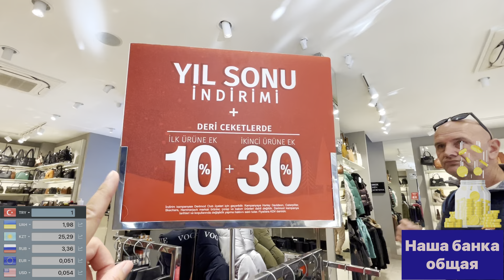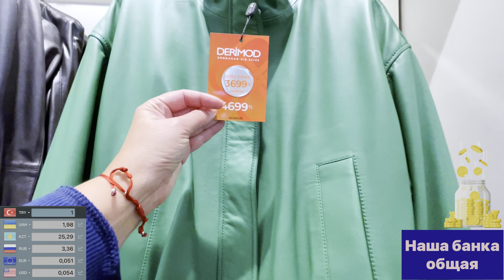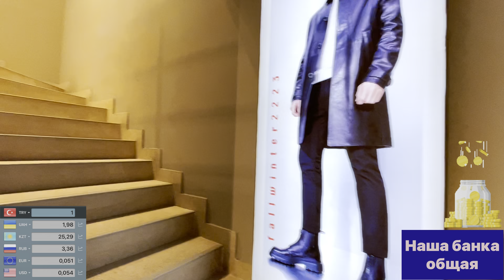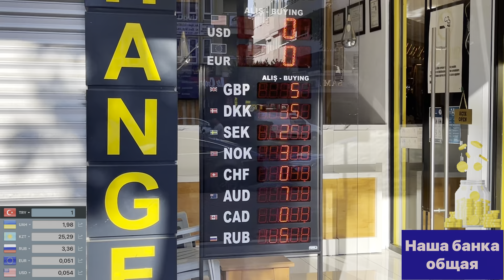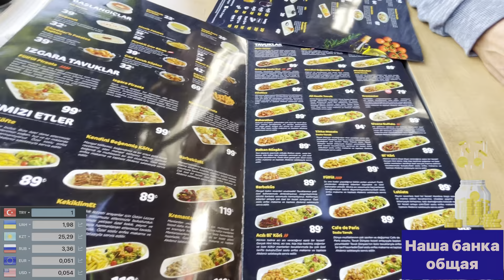ГДЕ КУПИТЬ качественную ОДЕЖДУ и ОБУВЬ? Аланья декабрь 2022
Проходите по ссылке ниже и пополняйте нашу с Вами банку

Помощь нашему каналу:

 карта Сбербанка :
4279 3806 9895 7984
карта Monobank:
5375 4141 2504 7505